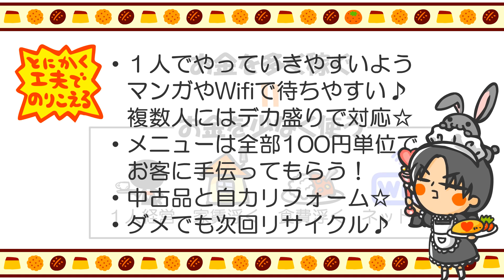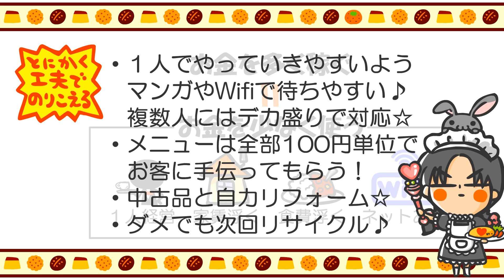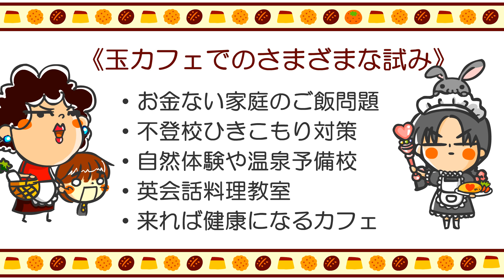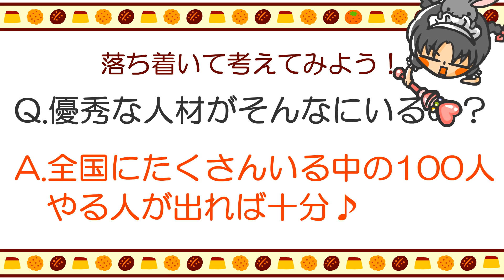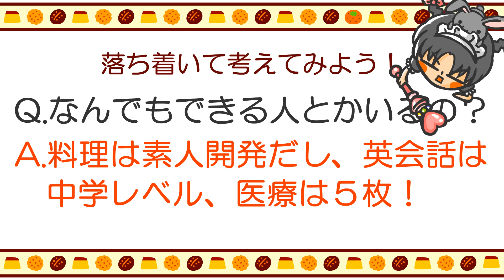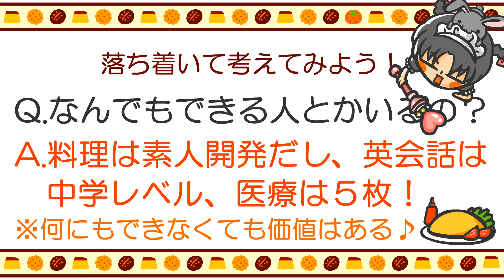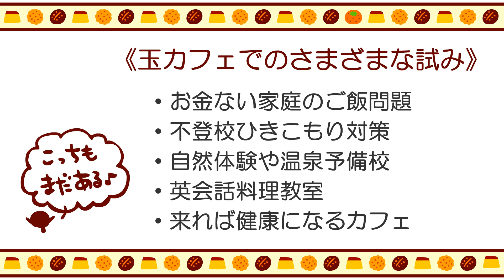WEB玉アイデア「玉カフェって？」マネしたい人用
WEB玉カフェは教育格差を無くせるアイデアや♪
みんなで広めればすごくいいと俺は思う☆